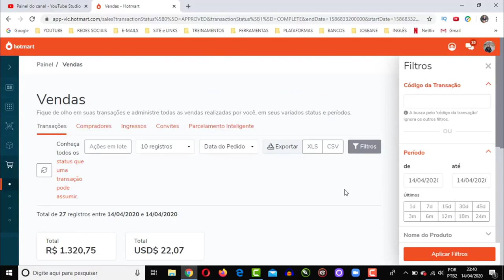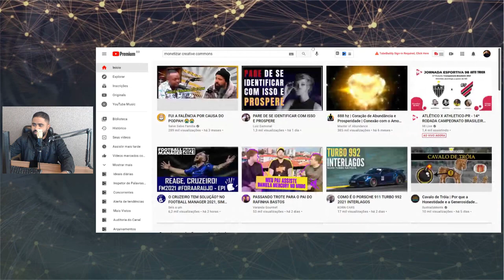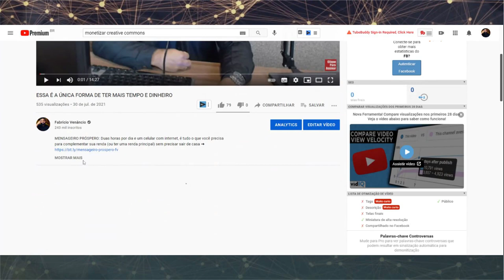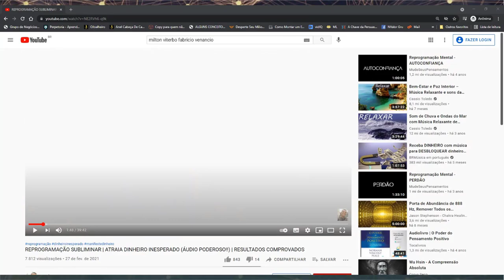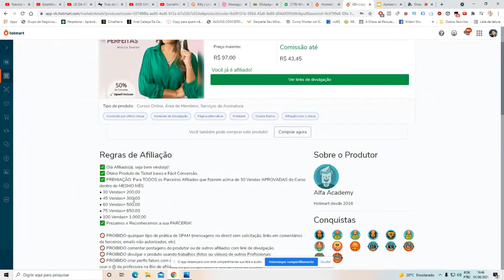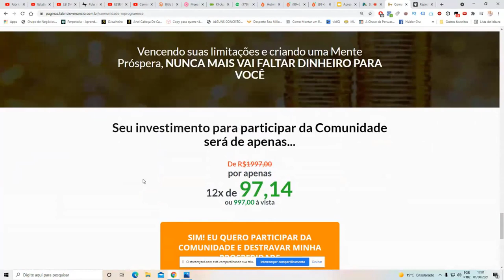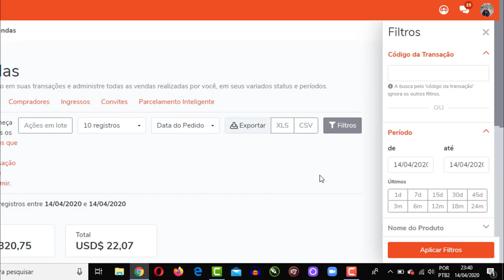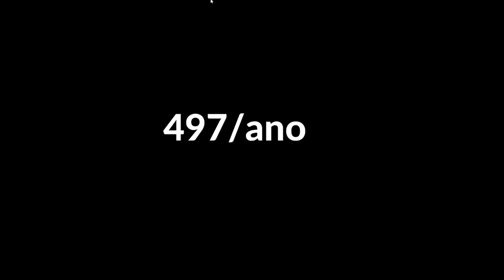[AULA GRÁTIS] APRENDA A FORMA MAIS SIMPLES E FÁCIL DE FAZER DINHEIRO PELA INTERNET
✅ Clique aqui para se inscrever (confere se ainda está na promoção) ➜

✅ Tem alguma dúvida? Entre em contato com minha equipe pelo WhatsApp ➜

Certamente você já viu muitas promessas por aí sobre como ganhar dinheiro na internet não é mesmo? Mas o que eu trouxe nesse vídeo está longe disso, hoje você vai aprender uma forma simples e fácil de realmente ganhar dinheiro online.

Mas preciso deixar um alerta: Não é uma fórmula milagrosa sobre como ganhar dinheiro, é um trabalho que você precisará levar a sério, mas se realmente estiver disposto a fazer o que precisa ser feito, é realmente impossível você não ganhar dinheiro pela internet.

Você vai aprender a fazer dinheiro pela internet através de um negócio já pronto, que roda praticamente no automático e vai te ajudar a fazer dinheiro pela internet de forma escalável e crescente.

É só você replicar e começar a construir sua renda online independente de onde estiver.

Fabrício Venâncio